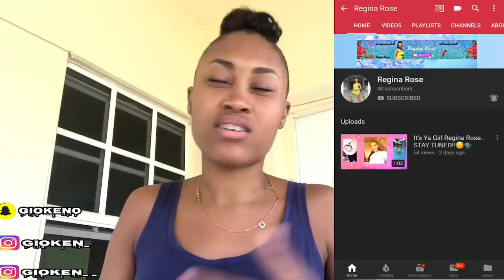HILARIOUS ROACH PRANK ON BOYFRIEND